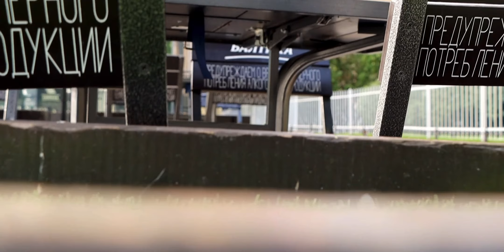Video Vlog Of Autumn In Russia 🇷🇺 [Saint Petersburg]